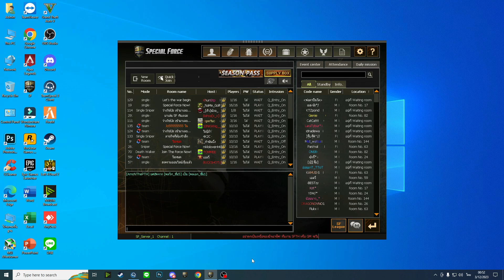SF : มาลองเล่นปืน 🔥GLADIUS PSG-1👍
สวัสดีคับท่านผู้ชมที่น่ารักทุกท่านนะครับ คลิบนี้จะเป็นอีกคลิบหนึงที่จะมีแต่ความเฮฮาไม่เน้นฝีมือ ก็จะมีกดดันนิดหนึงการพูดในคลิบจะเหมือนลิ้นพันพูดไว และเสียงผมในคลิบจะเบา แต่ผมก็จะพัฒนาตัวเองไปอีก แต่ถ้าใครชอบการพูดแบบนี้ ผมก็จะทําอีก55555 ถ้าหากใครชอบคลิบนี้อย่าลืม กด Like กด SUBSCRIBE กดกระดิ่งแจ้งเตื่อนด้วยนะครับ ถ้าหากท่านใดไม่ชอบคําพูดคําจาในคลิบอาจจะมีคําหยาบผมขออภัยมา ณ ที่นี้ด้วย ไม่มีการด่าแบบจิงจังด่าแบบเฮฮาไม่มีการซีเรียจในเกมใดๆๆทั้งสิ้น
เพื่อเป็นกําลังใจในการทําคลิบต่อไป
ผมจะขยันลงคลิบทุกวันเพื่อคนดูที่เข้ามาดูคับ

สเปคคอมตามนี้
CPU : 11th Gen Intel Core i5-11400F 4.40 GHz
RAM : 16 GB BUS 2666
VGA : NVIDIA GeForce MSI GAMING X RTX 3060 TI
M.2 : 240 GB
SSD : 240 GB
MB : H510 M-K
คีย์บอร์ด : NUBWO INFAREZ NKM-300 (BLACK)
เมาส์  : FANTECH Optical Macro Key RGB Gaming Mouse X9 THOR
หูฟัง : Nubwo X98 7.1 Gaming Headphone
จอคอม : Msi Optix G24 series 1500R 144Hz